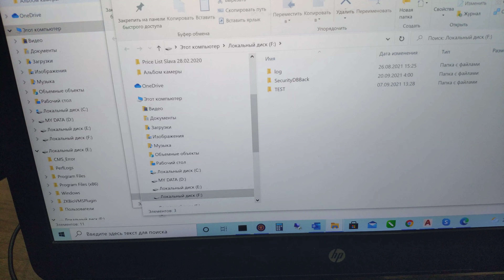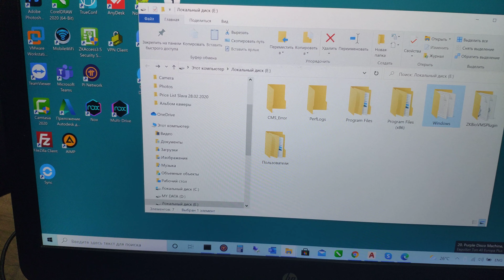Как подключить 2.5 HDD жесткий диск по USB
2.5 HDD connect USB